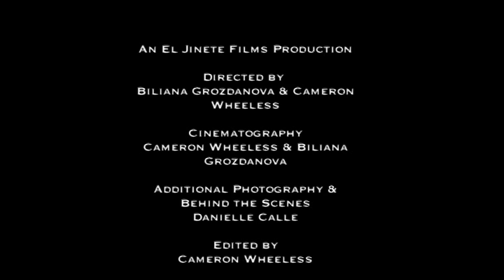Khaotika - In The Shade ov Night (Official Music Video)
El Jinete Films Production
Directors/Cinematography/Edit by Biliana Grozdanova  & Cameron Wheeless
Additional photography & behind the scenes by Danielle Calle
Stylization by Misty Kennedy
Actress roleplaying - Biliana Grozdanova

mastering - Tore Stjerna (Necromorbus Studio - Stockholm, Sweden)
recording and mixing - Scott Prian, recording assistant - Paul Golden